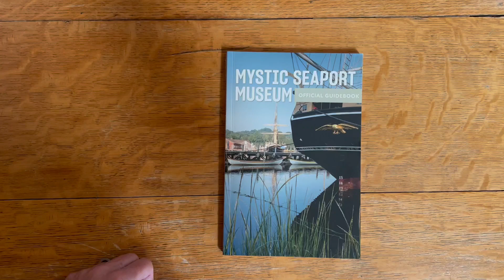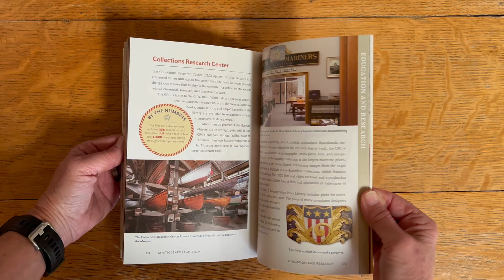Book Design • Mystic Seaport Museum: Official Guidebook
With all of the changes that have taken place on Greenmanville Avenue in recent years, it was time to publish a new guidebook that reflects everything that is the Mystic Seaport Museum of today. That book, Mystic Seaport Museum: Official Guidebook (Beckon Books, 145 pages), is now complete and available at the Museum Bookstore.

The book can function as a guide to a visit, but it will probably appeal most as a souvenir or gift as the depth of content goes beyond the basics of a day at the Museum. More than 30 pages have been added to the Guidebook, many of which are dedicated to expanded chapters on the history of the institution, its buildings, and its historic vessels.

There are also chapters on the exhibits, the Henry B. duPont Preservation Shipyard, the many education programs, the daily activities and demonstrations, and the “back-of-house” functions of the Museum, including the G.W. Blunt White Library and the curatorial activities in the Collections Research Center.

The highlight of the book is the photography. Completely re-illustrated with historic images from the collections and stunning contemporary photographs by staff photographers Andy Price and Joe Michael, the book shows the Mystic Seaport Museum grounds at its best.